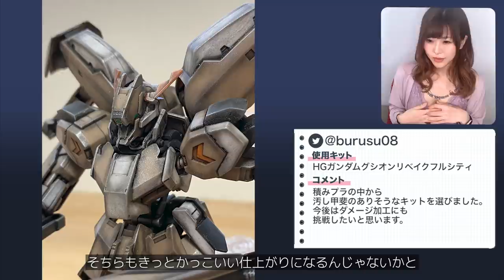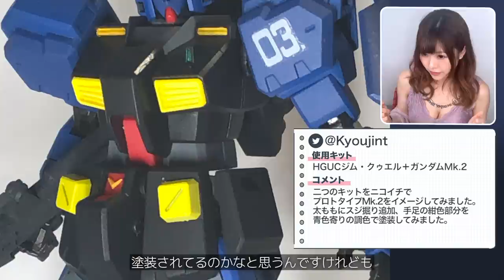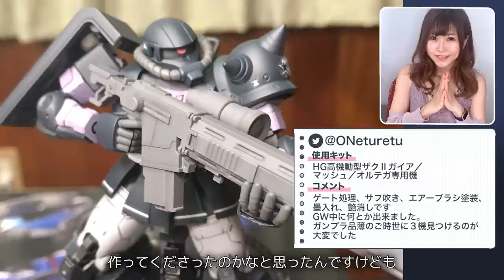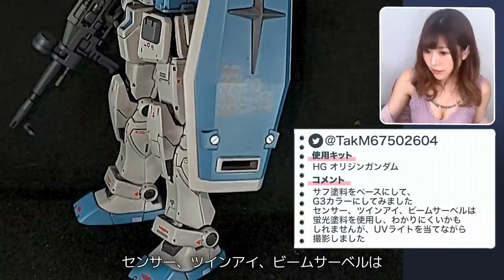【イベント企画】しゅうまつのガンプラ発表会 Part.3【投稿作品ご紹介】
いつも動画を見てくださっている皆さんに投稿いただいたガンプラ作品をご紹介いたします🎶
今回は第三弾！
力作&個性的な作品が勢揃いです😊🙌🏻